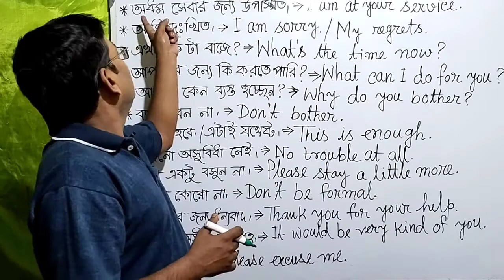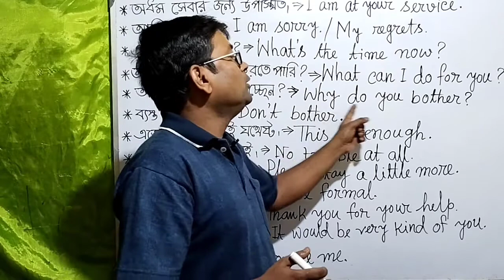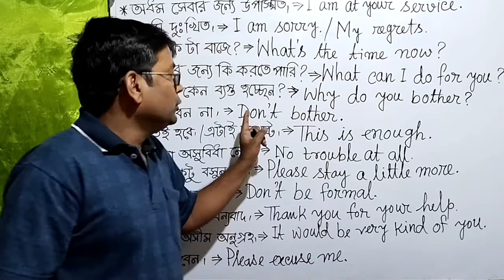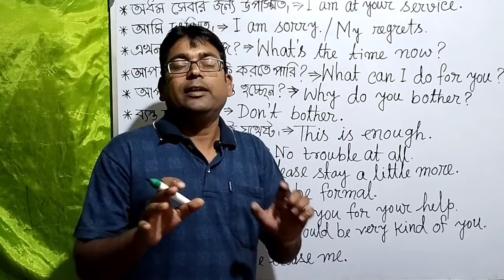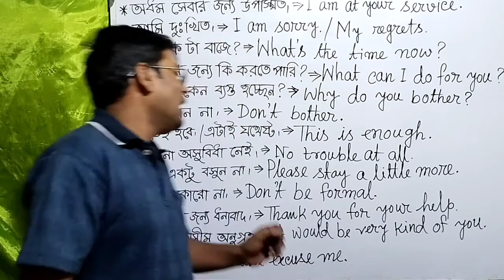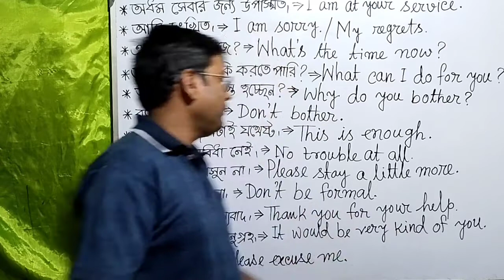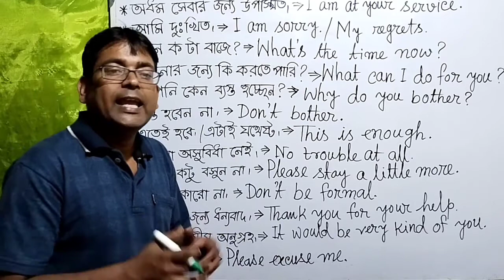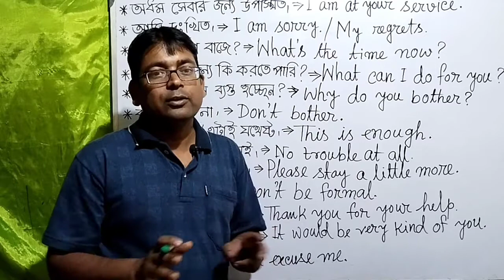easy english for spoken English how to be fluent in English স্পোকেন ইংলিশ সেন্টেন্স